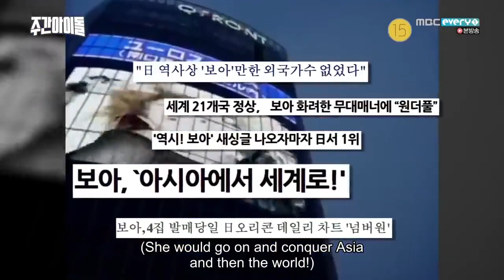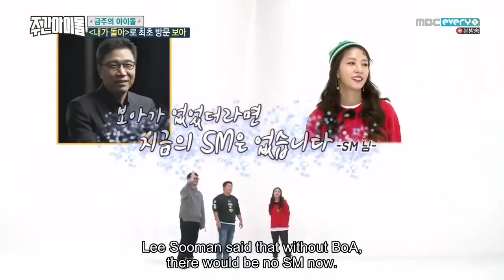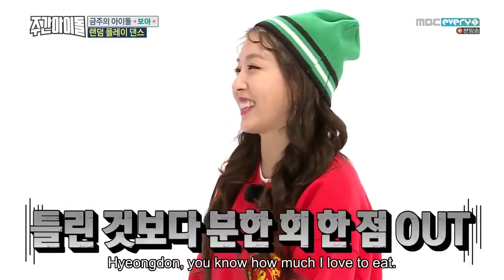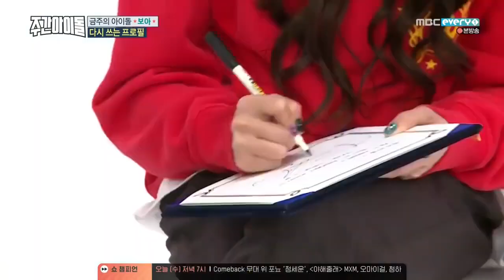ENGSUB Weekly Idol EP340 BoA